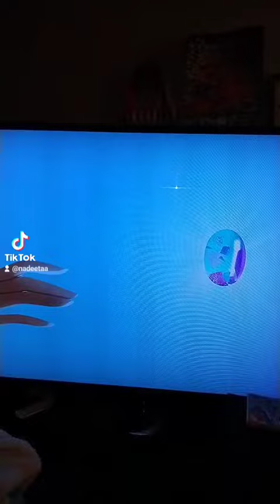betrayal/plot twist in tangled series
the moment Cassandra didn't hug her back,and when Rapunzel was grabbing the stone in slowmo i kind of had a feeling Eugene was right about cass. but still didn't see the twist coming(since there was only 4 mins left off the episode when this happened)